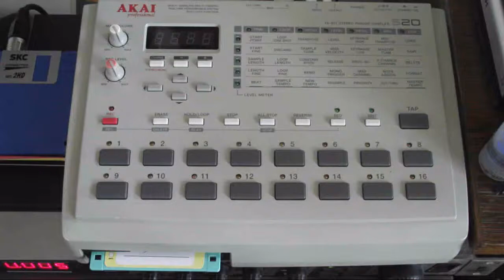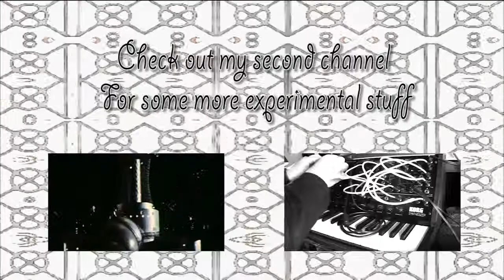Refraction (Roland TR-808/Korg MS-20 mini/Akai S20/Kaossilator pro)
First track with my restored Roland TR 808 !

Video from footage from public domain video : White Magic (1940)